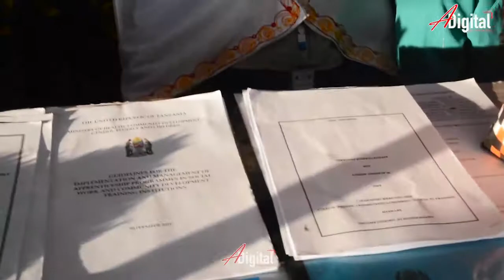MAAJABU YA CHUO CHA UYOLE/WAMASAI WAFANYA YAO